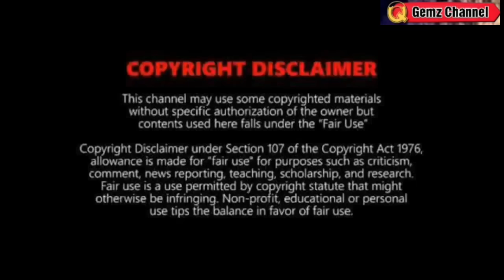BAGYONG FALCON: PAPASOK NA NGAYONG WEEKEND⚠️LANDFALL TINGNAN⚠️WEATHER UPDATE TODAY JULY 27, 2023EVE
REFERENCE:
🔴 PAGASA
🔴JTWC
🔴NOAA
🔴JMA

Song
Blue dream
Artist
Album